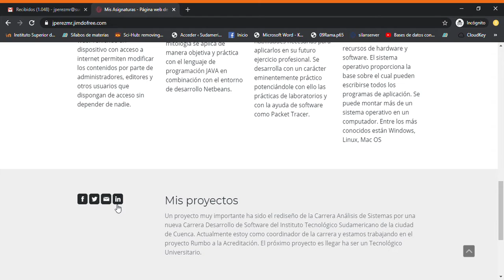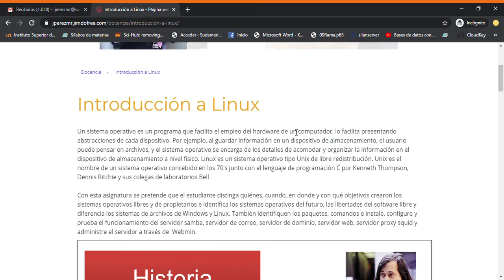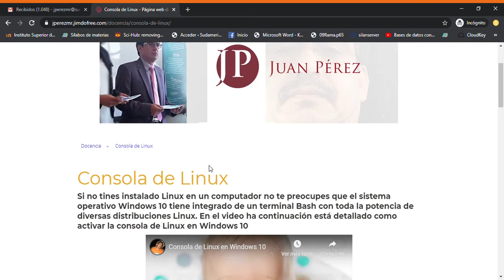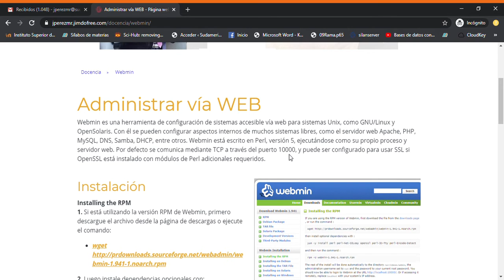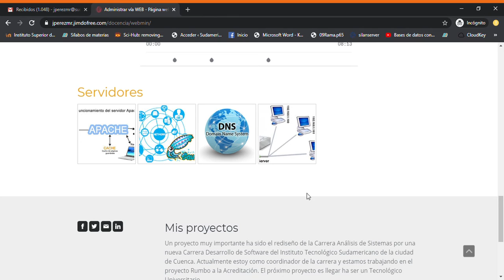Mi sitio web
Propuesta de mi sitio web como docente